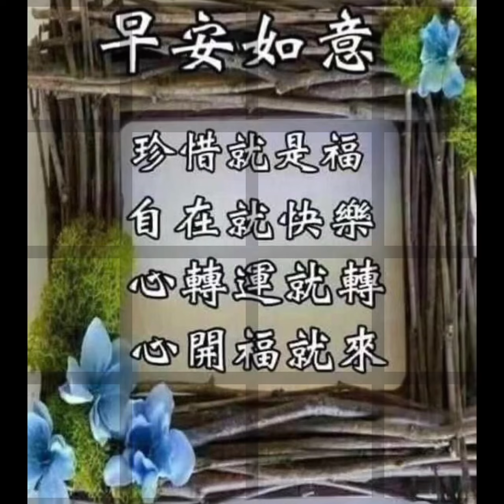早安~純音樂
看著你想著他~sat音樂